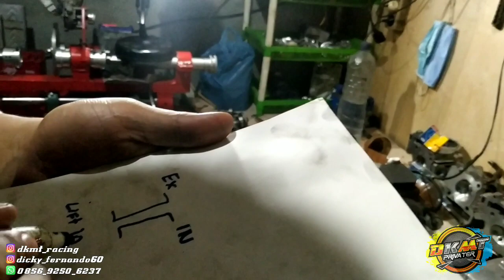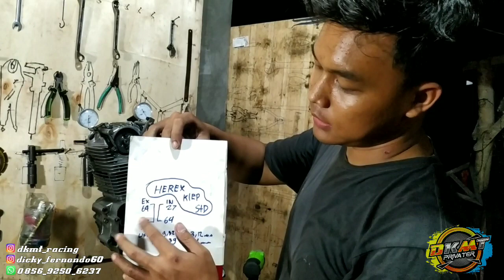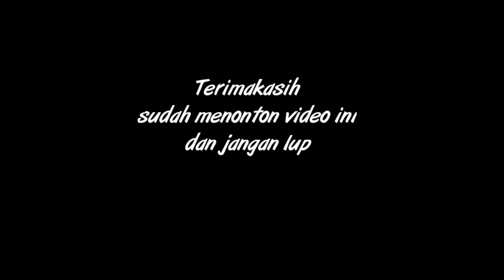Gerinding Noken as Racing Honda spek HEREX TOURING RRA 20 klep Standart menggunakan Dial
untuk info dan detail foto, alamat, & nomer hp/wa bisa langsung kalian follow link instagram dibawah ini yaaa. .
instagram DKMT Racing
supaya tidak ketinggalan konten konten menarik dan tentunya sangat mendidik Gaeskuh😍😍😍